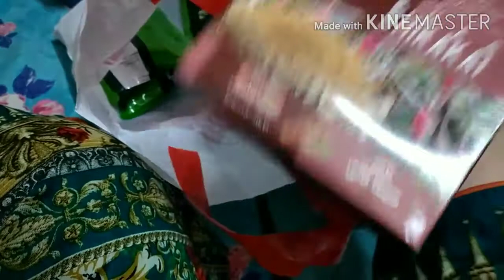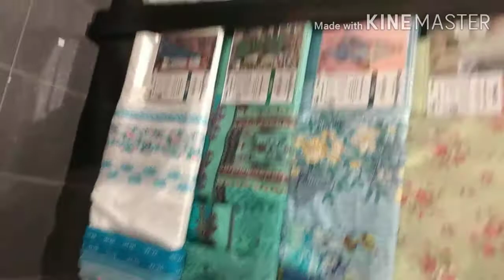Creating ASMER on CHand Rat🌶🌛🌛🎊Outting(Shopping on Chand rat)hunger creating vlog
Merikahanivlogs  thanks alot